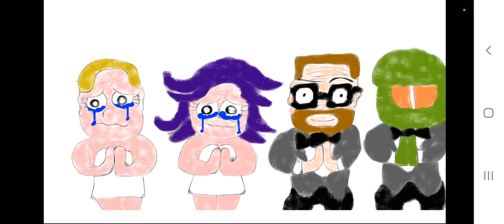Here Comes The DOOM Bride 👰‍♀🤵‍♂️ (Jacob Blazkowicz x Charlie Magne)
It's official. Jacob Blazkowicz and Charlie Magne are married couple.